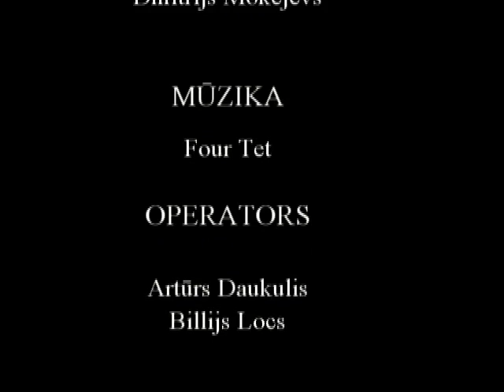Friday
Nedēļas pēdējā darbadiena